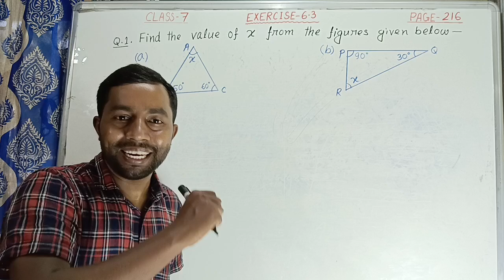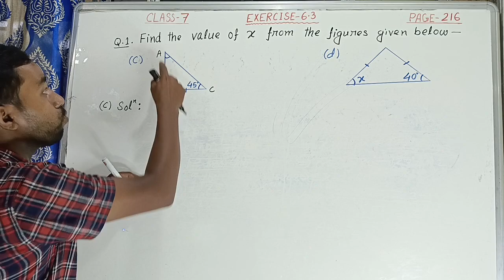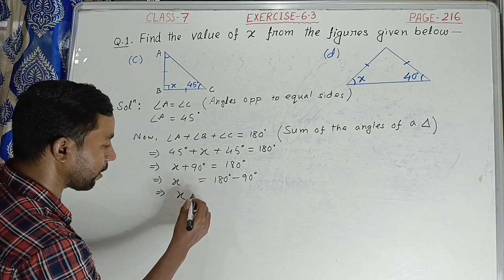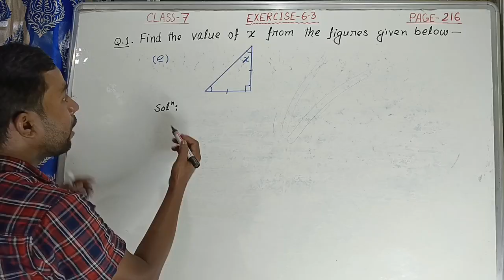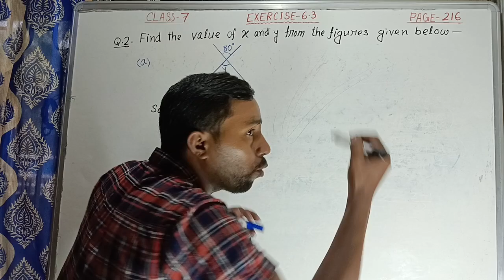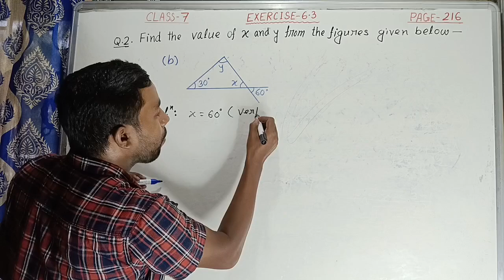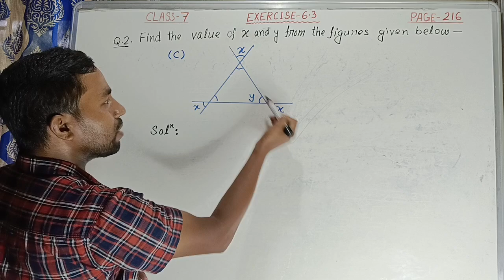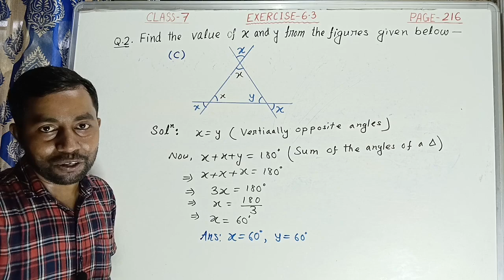Class 7 maths | Page 216 | Ex 6.3 Q.no 1(a,b,c,d,e),2(a,b,c)